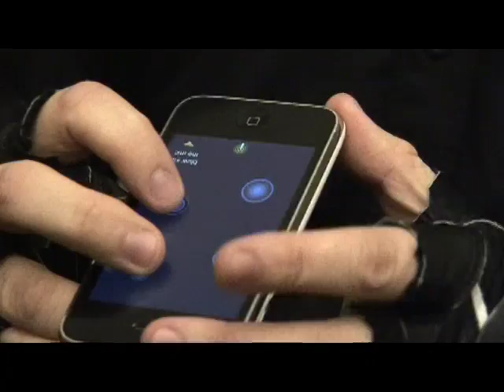Stanford's Mobile Phone Orchestra and iPhone Ocarina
Stanford assistant professor and entrepreneur, Ge Wang makes music with a mobile phone orchestra and iPhone ocarina.